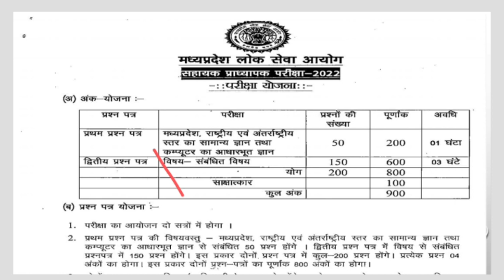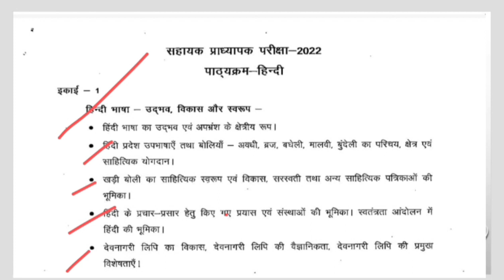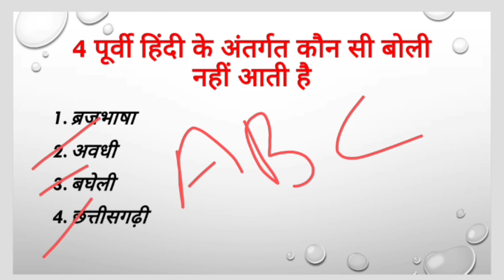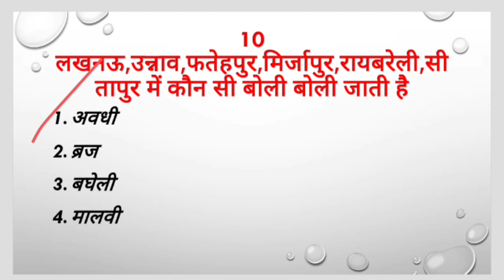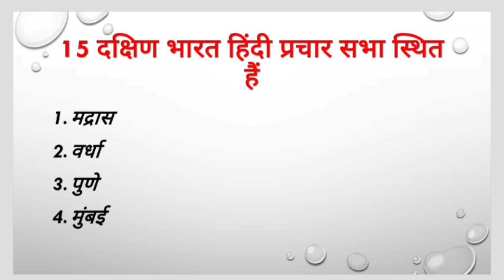mp assistant professor hindi sahitya/unit 1 हिंदी साहित्य/mp assistant professor Hindi sahitya test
mp assistant professor exam date
mp assistant professor/mppsc assistant professor/mp set/mppsc examdate
mp set pepar 1st best book/ugc net pepar 1st book/mp assistant professor/mp set notification/mp set
teaching aptitude
research aptitude
teaching and research aptitude
mp set pepar 1st teaching and research aptitude
mp set pepar 1st teaching and research aptitude book
स्टडी से संबंधित किसी भी प्रकार की पर्सनल जानकारी के लिए आप मेरी इंस्टा आईडी पर संपर्क कर सकते हो 👇👇👇👇👇

mp assistant professor/mppsc assistant professor/mp set notification/mp set/mppsc AP
mp set exam preparation|mp set exam 2022 notification|mp set exam|mp set syllabus|mp set exam 2022
म.प्र.पात्रता परीक्षा/mp set exam 2022/mppsc assistant professor 2022/mp set exam 2022 notificationम.प्र.पात्रता परीक्षा/mp set exam 2022/mppsc assistant professor 2022/mp set exam 2022 notification
mp set exam 2022 notification
mp set exam preparation
mp set exam
mp set syllabus
mp set 2022
mp set exam syllabus in hindi
mp set exam syllabus in English
mp set notification
mp set eligibility
mp set exam eligibility
mp set exam 2023 notification
मध्य प्रदेश पात्रता परीक्षा 2022 नोटिफिकेशन
एमपी पात्रता परीक्षा 2022 नोटिफिकेशन
Mppsc result
mp set exam 2022/mppsc assistant professor 2022/mp assistant professor
Mppsc assistant Registrar
mppsc assistant Registrar/mp assistant Registrar exam kab hoga?/mppsc assistant Registrar exam date?
mppsc assistant Registrar new exam date
जानिए एमपी में कॉलेजों में कितने पद खाली? mppsc assistant professor|mppsc assistant Registrar/mppsc
mp guest faculty 2022-23
mppsc
mppsc latest news
mppsc assistant professor new vacancy
mp assistant professor vacancy 2022
mppsc
Mp assistant professor latest update
Mp assistant professor big update
Mp assistant professor new update
Mp assistant professor
Madhya Pradesh assistant professor vacancy 2020
Madhya Pradesh assistant professor vacancy 2021
मध्य प्रदेश असिस्टेंट प्रोफेसर
मध्य प्रदेश असिस्टेंट प्रोफेसर न्यू अपडेट
मध्य प्रदेश असिस्टेंट प्रोफेसर वैकेंसी 2020
मध्य प्रदेश असिस्टेंट प्रोफेसर वैकेंसी 2021
मध्यप्रदेश में असिस्टेंट प्रोफेसर की बंपर वैकेंसी
mppsc
mppsc 2021
mppsc 2022
mppsc new vacancy